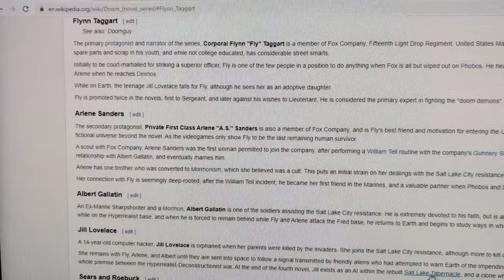Doom Eternal Cassette Tape Easter Egg!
Found something on the cassette using steganography!